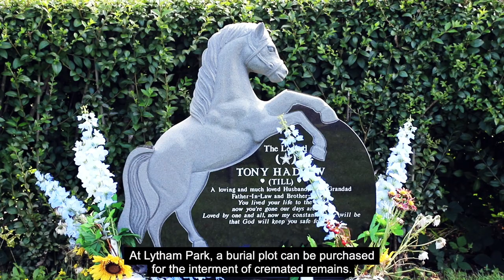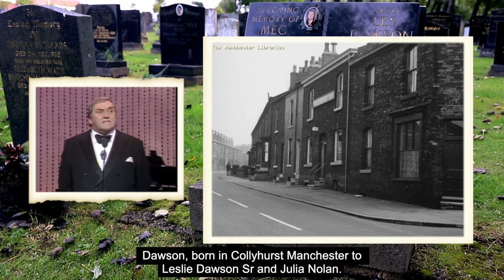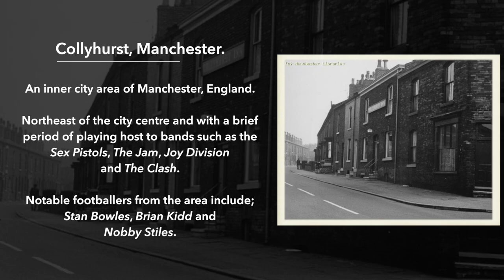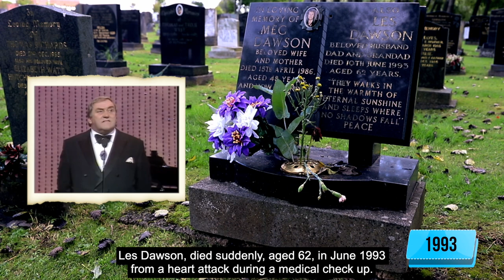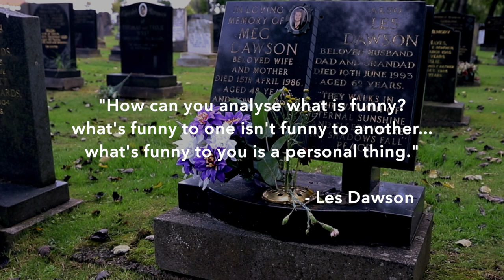Les Dawson's Grave | COMEDIAN | TELEVISION | FAMOUSGRAVES | #36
We visit the grave and resting place of Les Dawson, an actor, writer and presenter, who is best remembered for his deadpan style curmudgeonly persona and jokes about his mother-in-law and wife. Please join us in visiting the famous grave of Les Dawson.

Composer: Whitesand
Year: 2021
Title: Soldiers of The Dark.